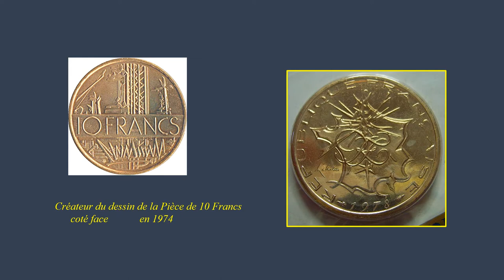Georges MATHIEU Artiste Français (1921-2012)